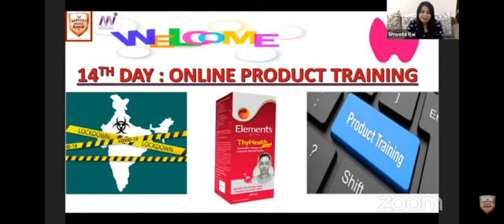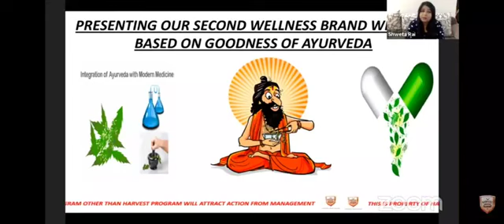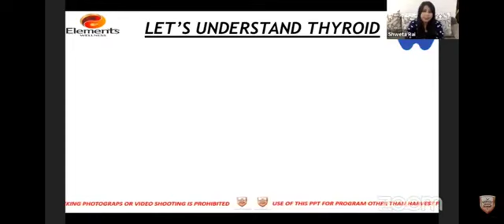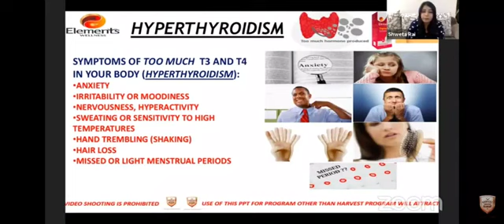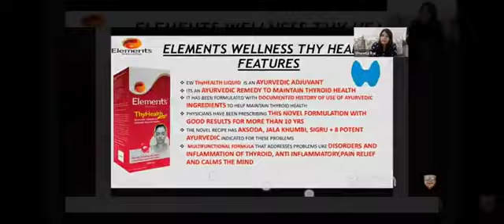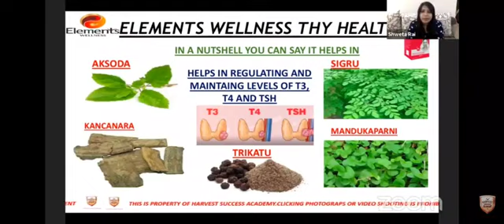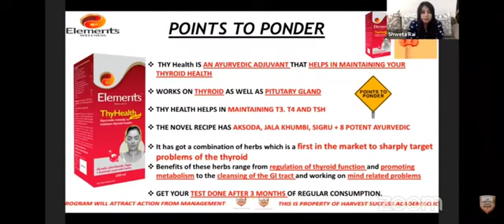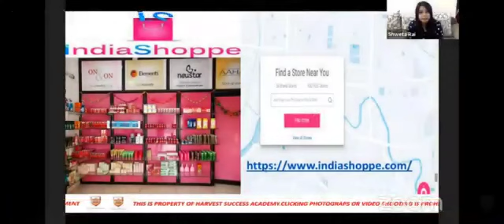THY HEALTH PRODUCT THYROID KA RAMBAN, SWETA RAI MADAM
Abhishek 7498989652